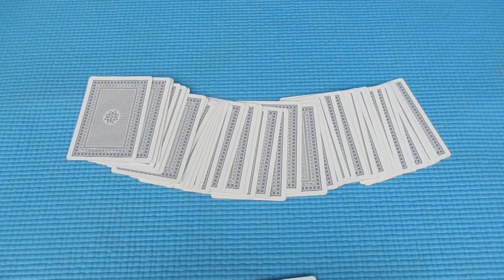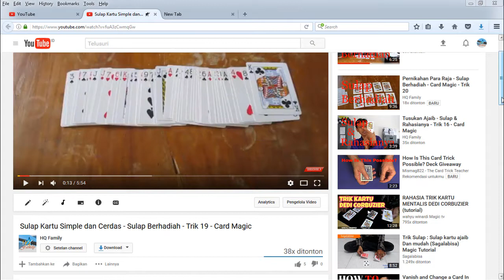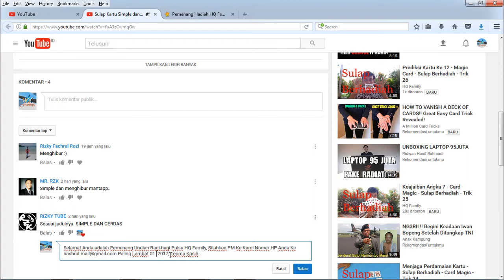Membuat Perempuan Terkesan - Sulap dan Rahasianya - Card Magic - Trik 27 Berhadiah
Undian berhadiah video ini sudah berakhir dan dimenangkan oleh Bayu Por